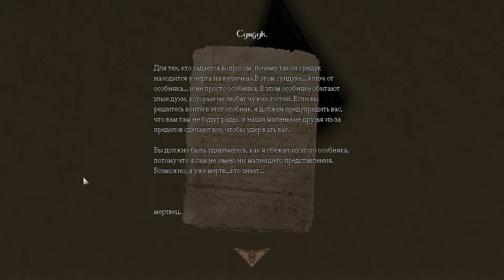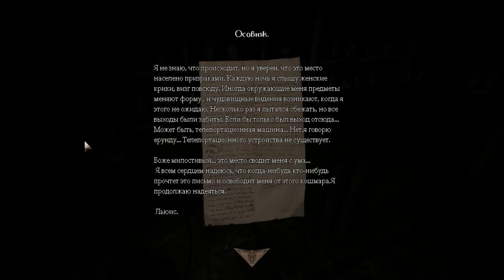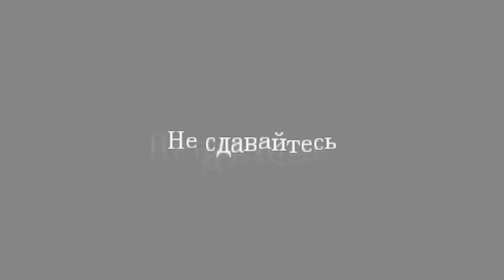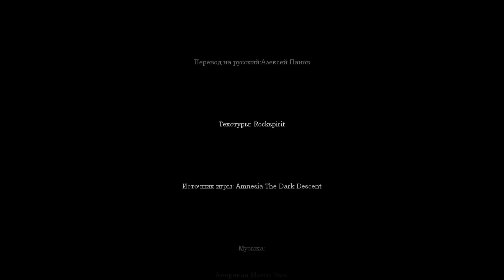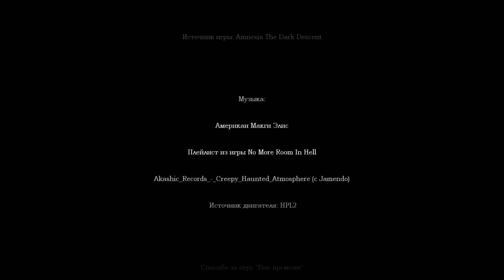Amnesia Out of Time [Полное прохождение нa русскoм] Russian Version